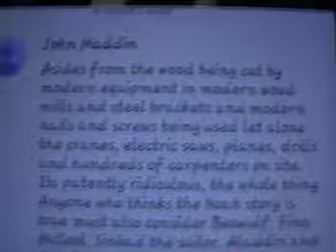YT comment 83